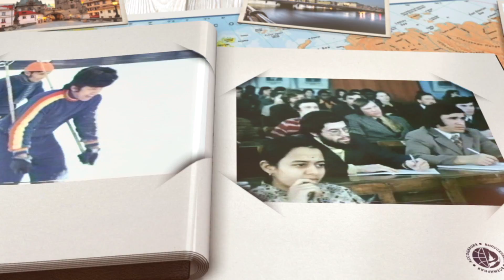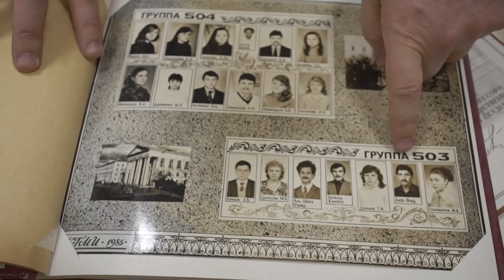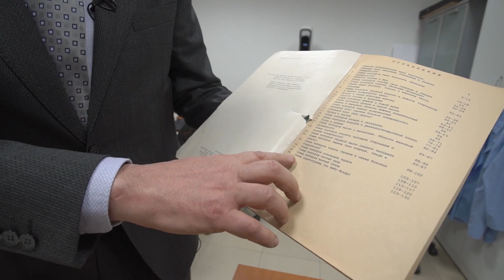Выпускники России - Аюб Фуад (Ливан)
Всемирная ассоциация выпускников вузов продолжает серию интервью с выдающимися выпускниками российских (советских) вузов.
Наш гость - Аюб Фуад, президент Ливанского университета в Бейруте. Профессор, доктор медицинских наук, ученый, эксперт судебной стоматологии Министерства Юстиции Ливана, автор собственных методов идентификации личности человека. Судебный медицинский эксперт Международной комиссии по расследованию в ООН. Выпускник Калининского (ныне - Тверского) государственного медицинского института. Член британского общества идентификации личности (British Association for Human Identification). Член британской ассоциации судебных стоматологов (British Association for Forensic Odontology).

Максимально полная информация о Всемирной ассоциации выпускников: новости, проекты, варианты сотрудничества, актуальный каталог страновых ассоциаций выпускников

Всемирная ассоциация выпускников высших учебных заведений – некоммерческая организация, объединение юридических лиц, иностранных граждан и лиц без гражданства, законно находящихся на территории Российской Федерации, так и за ее пределами, проходивших обучение в высших учебных заведениях Российской Федерации (СССР), основана на добровольном членстве и создана для представления и защиты общих, в том числе профессиональных, интересов, для достижения общественно полезных целей.